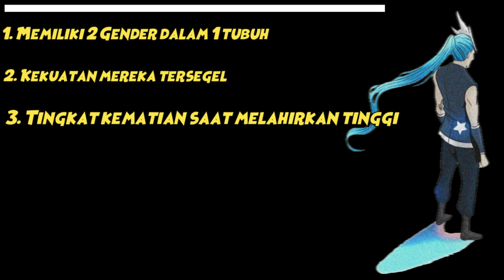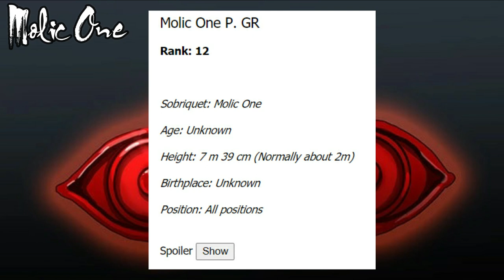Native one - Siapa ajah keturunan dari Native one ? (Eng Sub)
Hallo semua sorry banget karena udah lama gak buat video, tapi kali ini gw akan balik terus buat upload.

Pembahasan kali ini, kita akan bahas teori dan kira kira siapa ajah keturunan native one yang ada di menara. entah itu yang udah muncul atau yang bakal muncul dikedepannya.

Mohon maaf jika masih ada salah salah ya guyss...
Thank you semua yang udah nonton, sampai jumpa lagi di next video. ^_^